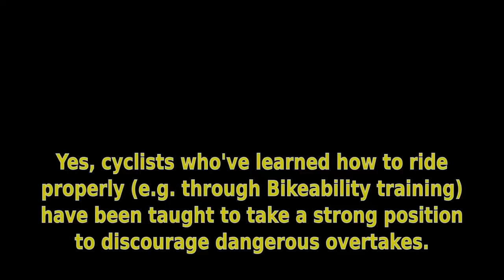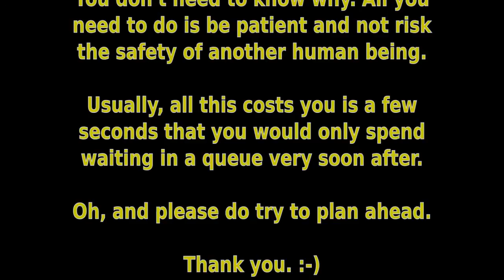X192ABN - Deliberate Aggressive Dangerous Driving @GMPTraffic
This driver deliberately tried to use his van to force me into the gutter.